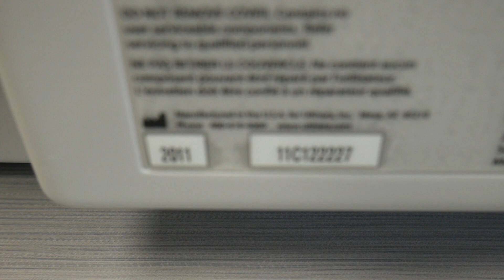Ulthera SN 11C122227 2011